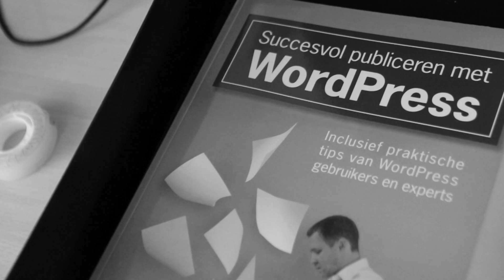Maak kennis met: Michael van GNR8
Maak deze week kennis met de media vormgever van GNR8 Haarlem: Michael de Graaf.